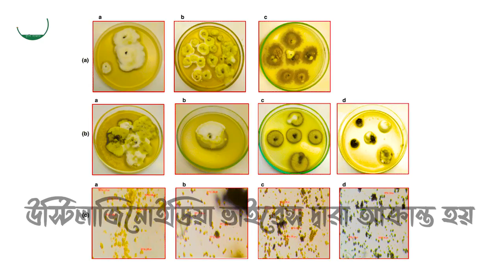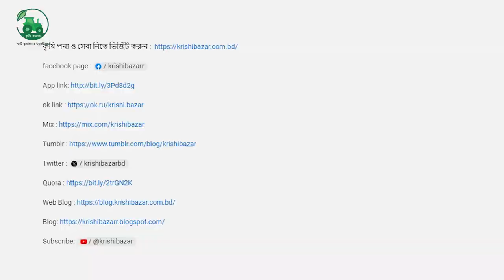ধানের লক্ষির গু চেনার উপায় ও প্রতিকার। ধানের লক্ষীর গু রোগ।